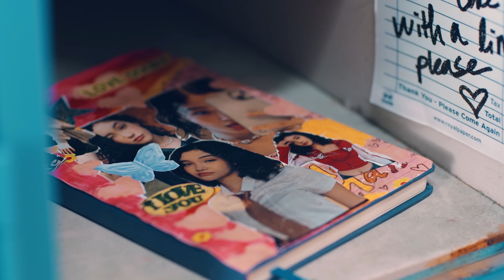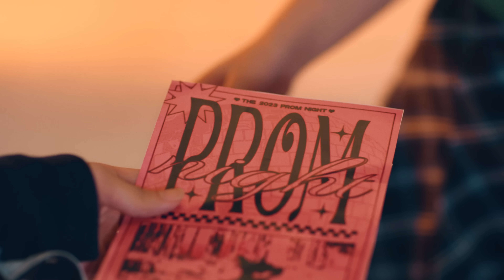CHILLY - พี่น้องไม่พอ… (Just your bro) [Official MV]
Title : พี่น้องไม่พอ… (Just your bro)
Artist : CHILLY
Release Date : 2 AUG 2023

Executive Director : JEEP
Executive Producer : Oui Buddha Bless

Lyrics : Suthimon Chanton, Swiss Siriphongsawalee, Kittikan Saelee
Arranger : Matthew
Guitar : Chunaier
Producer : Kittikan Saelee
Edited, Mixed & Mastered by Surawat Sinsa

เพลงนี้เกิดขึ้นจากความสัมพันธ์แบบพี่น้องที่ไม่ได้อยากให้เป็นแค่พี่น้อง แต่ด้วยความรู้สึกที่ล้ำเส้นเกินไป ทำให้เราต้องตอบไปว่าพี่น้องก็พอ...ที่ด้วยสมองไม่ได้ตอบด้วยใจ….

Hook
เป็นแค่พี่น้องมันจะพอรึเปล่า ฉันว่ามันคงไม่พอ
เพราะว่าฉันนั้นพร้อมและจะยอมทุกอย่าง (และจะทำทุกทางเพื่อให้ตัวเธอมาครอง)
ผมหนะเป็นRapper เธอหนะเป็นSuperstar เธอคงไม่หันมามอง ที่ฉันทำทุกอย่างนั้นมันไม่ใช่ละคร มือฉันจับปากกาเพื่อwrite this song for you (for you) เพลงนี้ฉันเขียนให้เธอและทิ้งจดหมาย for you (for you) ยอมรับความจริงที่เกิด and everything you gonna do (everything you gonna do, everything you gonna do) และเธอจะรู้รึเปล่าและเธอคิดยังไงก็Tell me now just tell me now

V1PER
เป็นแค่เพียงพี่น้องมันจะพอรึป่าว ตัวจริงหรือว่าคุยแก้เหงา ยอมพลีกายแต่ว่าใจแทบเฉา เป็นตัวสำรองในเวลาที่เขา นั้นเจ็บที่ต้องมาทอยลูกเต๋า ทายความรักในนิยายแสนเศร้า ตอนเธอพูดความจริง ดันมาแทงใจเขา เสียอกเสียใจให้กับของมึนเมา ถึงในตอนนี้เธอจะไม่มีใคร แต่ได้โปรดอย่าทิ้งผมไป ลองคิดดูสักนิดเพื่อคิดจะเปลี่ยนใจ ฉันคนนี้ไม่ไปไหนคอยดูดิ โลกแห่งความจริงมันโหดร้าย ไม่อยากให้เธอเจอกับใคร
ที่การกระทำเหมือนจะดีแต่ที่จริงๆอันตราย ถ้ามึงโทรมากก็พร้อมจะ เก็ท ฮายยย

*Hook
ผมหนะเป็นRapper เธอหนะเป็นSuperstar เธอคงไม่หันมามอง ที่ฉันทำทุกอย่างนั้นมันไม่ใช่ละคร มือฉันจับปากกาเพื่อwrite this song for you (for you) เพลงนี้ฉันเขียนให้เธอและทิ้งจดหมาย for you (for you) ยอมรับความจริงที่เกิด and everything you gonna do (you ganna do)และเธอจะรู้รึเปล่าและเธอคิดยังไงก็Tell me now just tell me now

V2 POM
เป็นได้แค่พี่น้อง ไม่ต้องร้องครับพี่ หรือฉันเป็นนักรัก ไม่ใช่นักรักบี้
หน้าของฉันนั้นมันจะโหด แต่อยู่ในโหมดของคิดตี้นะ แค่อยากให้เธอมาkissพี่
ถ้าเป็นนิยายเรื่องความรัก เธอเป็นเจ้าหญิงในDisney ได้โปรดเธอไว้ชีวิตพี่ ฉันมันแค่ผู้ชายดื่มWiskey เท่านั้น ก็ไม่อยากให้มันเป็นแค่ฝัน และเรื่องของเราที่เกิดด้วยกันเธอลืมมันไปรึยังเธอ ในวันแรกที่ได้เจอ ก็ได้ทำให้รู้ว่าไม่มีใครคล้ายๆเธอ และไม่มีวันคล้ายๆเดิม ก็แค่อยากไปยืนข้างๆเธอ แต่มันทำไม่ได้ ประโยคสุดท้ายยินดีที่ได้เจอ

V3 TAEE
พี่หรือน้องก็คงไม่พอละนะ
this song for you  ต้องมากกว่านี้แล้วล่ะ
พร้อมจะยอม ทุกสิ่ง พร้อมจะทำทุกอย่าง
for you everything บอกมาที่เธอต้องการ oh

สวิท ป้ำ and T a e e
เรื่องมันง่าย just you น่ะ tell me
how do you feel with chilly

Tell me what you want ya
Tell me what you need ya

Yaya

Tell me what you need it

ติดตามผลงานของ CHILLY ได้ทาง

PROMBUAK